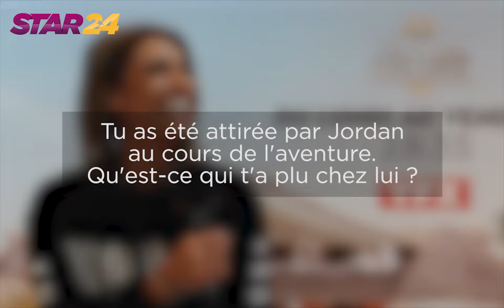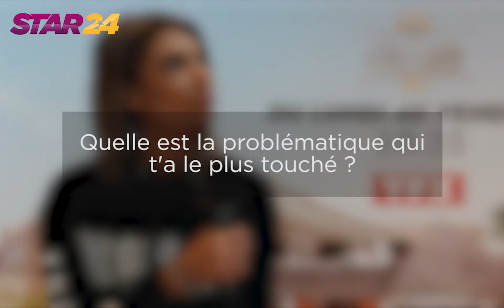Mélanie Dedigama "Illan est quand même attachant"